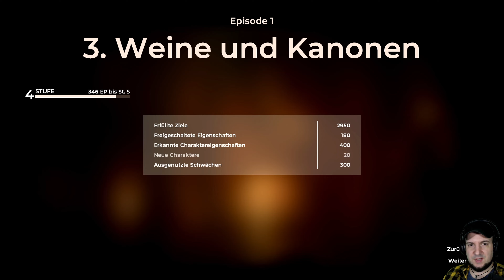THE COUNCIL #03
The Council von Big Bad Wolf Studio
!Aufklappen für mehr Infos! 👇

In The Council reisen wir als Louis de Richet auf eine einsame Insel auf der Suche nach unserer Mutter und okkulten Gesellschaften. Welche Mysterien warten, welche Herrscher müssen manipuliert und mit wem Allianzen eingegangen werden. Hinweise und konfrontative Diskussionen erwarten uns.
DAS GAME

Titel: The Council
Entwickler: Big Bad Wolf Studio
Publisher: Focus Home Interactive
SOCIAL-NETWORK DINGE